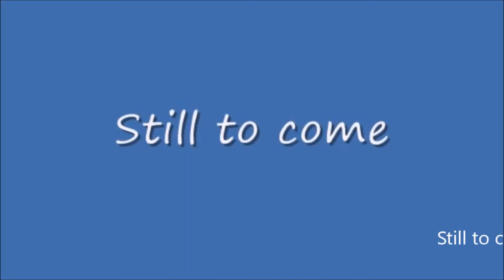Saturday Night Metro #219